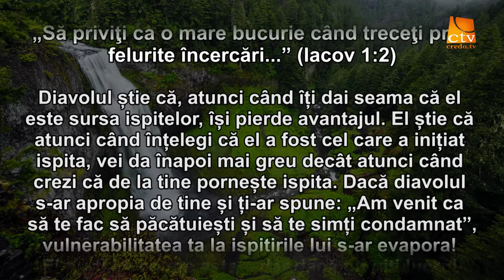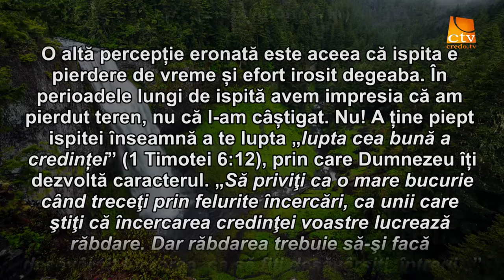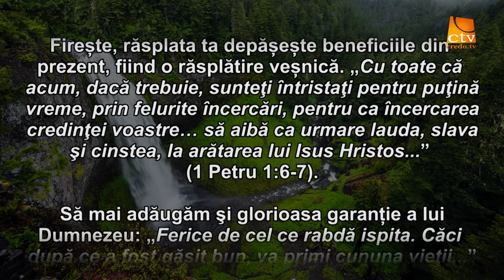Cuvantul Lui Dumnezeu pentru Astazi - 04.04.2016